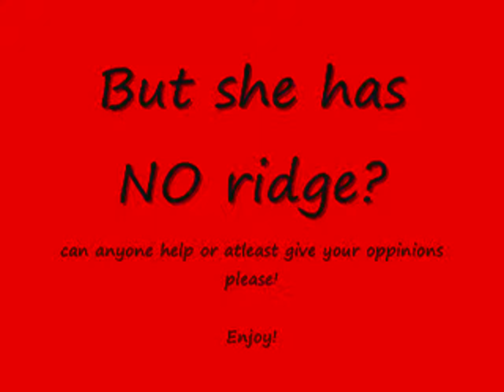ridgeback or not??? nala-ling!